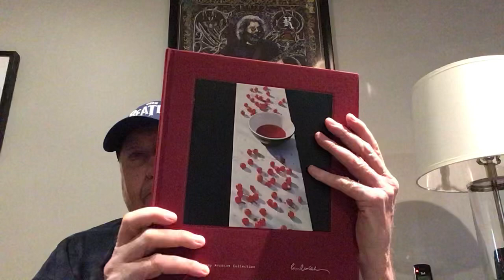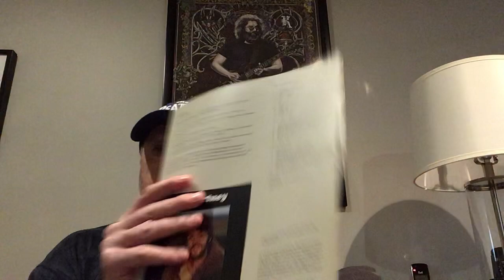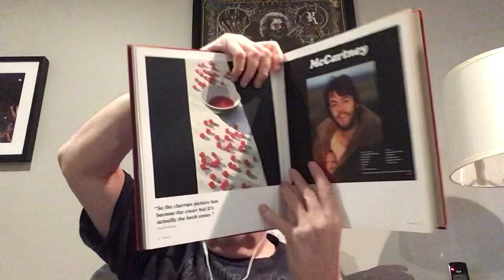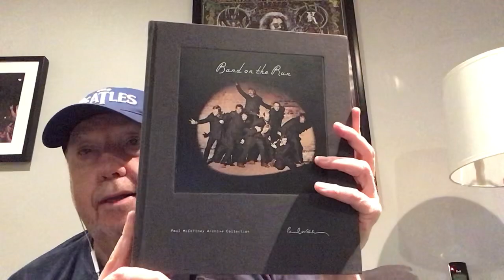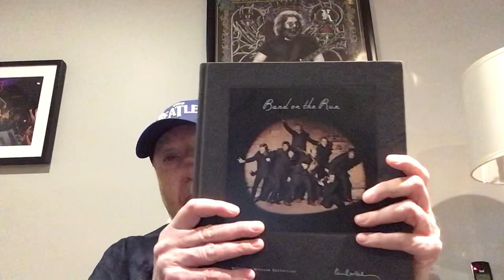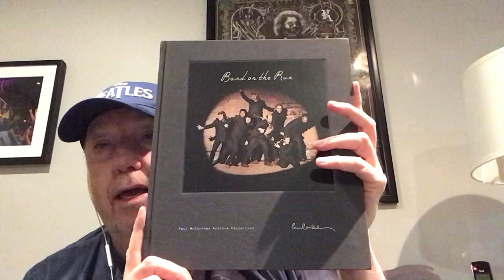McCartney Archives Series Deluxe Editions Have Arrived In The Basement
I managed to obtain two of the Paul McCartney Archive Series sets..Check it out..